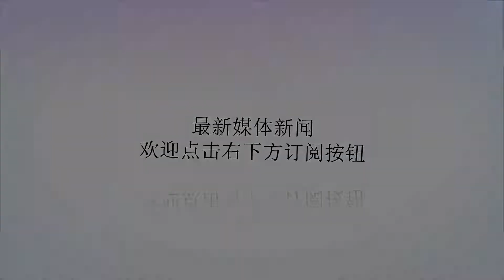女子无意将肥皂水泼洒在蜘蛛身上，30秒后出现的画面，让女子头皮发麻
谢谢！相信大家在平时生活中经常会在无意中发现很多让人不敢相信的事情，那些事情有的能给大家带来惊喜，也有的能给大家带来失望，甚至还有些能给大家带来恐惧。这不，近来一农村女子就在无意中发现了一件让人感觉恐惧的事。在农村呆过的朋友都知道农村很多地方洗衣服一直还保持着传统的手洗方式。该农村女子是一家庭主妇，每天除了带孩子、做饭、就是洗衣服干一些家庭琐事。就在前几天女子在院子中洗完衣服后就随手将盆中的肥皂水泼洒到院子中。就在泼洒出去的瞬间发现地上有一大蜘蛛当时被淋得像个落汤鸡，女子想肥皂水是有毒的，这下蜘蛛肯定会被毒死的。随后就上去前观看了一番。发现蜘蛛又中毒的迹象一动不动的，大约过去30秒钟的样子，蜘蛛的尾巴后面竟然动了起来，好像有虫子在向外爬出。于是女子就将目光注视在蜘蛛的尾部，随着时间的流逝，一条线装的不明生物脱离了蜘蛛的身体，看上去有毛线般粗细，80厘米长的样子，卷缩成一圈圈的，还在不停的挪动。当时女子看到这样的一幕不禁头皮发麻，随后掏出手机拍下线状的不明生物传到了朋友圈，有人表示那是蜘蛛体内的寄生虫，也有人表示那是一种叫做铁线虫的危险家伙。大家认识那线状不明物到底是什么东西吗？